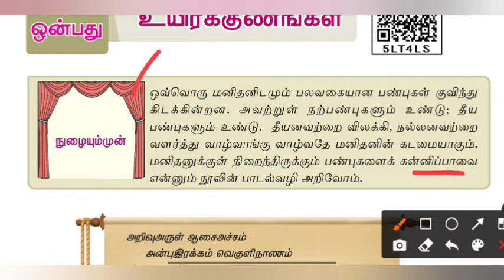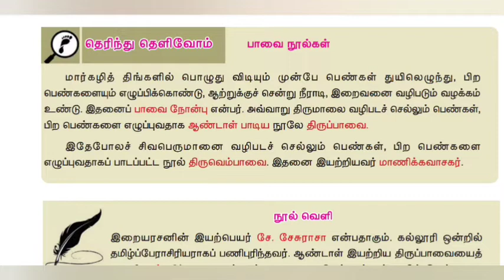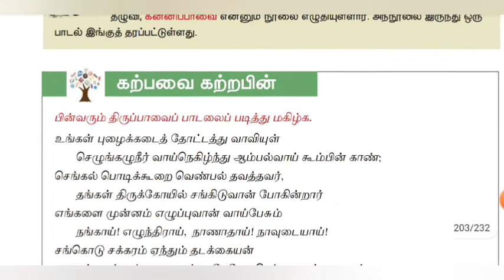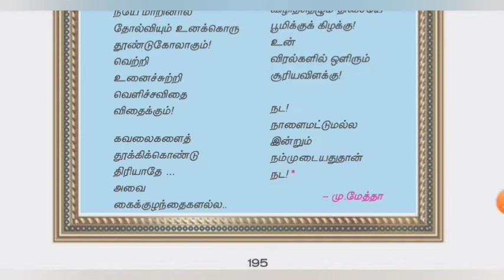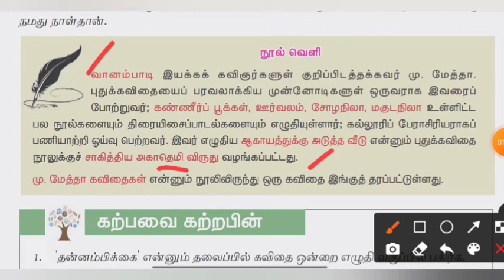DAY 27 | 8TH | பொதுத்தமிழ் செய்யுள் 45 நாட்களில்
🎯வணக்கம் நண்பர்களே!
நமது சேனலுக்கு உங்களை அன்புடன் வரவேற்கிரேன்!

🎯 எனக்கு உதவி செய்ய வேண்டும் என்று நினைத்தால் இந்த பதிவை தேவைப்படும் மாணவ மாணவிகளுக்கு பகிருங்கள். இந்த உதவியால் இந்த பதிவு பல பேரை சென்றடையும் 🙏

நமது channel இல் உள்ள மற்ற பதிவுகளை காணுங்கள். உங்கள் நேரத்தை மிச்சப்படுத்தும் 👇

Follow our channel 👇
@INFO of the DAY